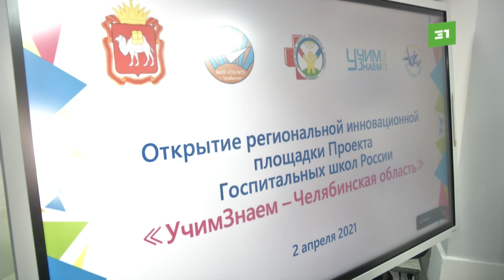Из палаты - на урок. В областной больнице открылась госпитальная школа для тяжелобольных детей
В Челябинске тяжелобольных детей будут обучать без отрыва от лечения. Госпитальная школа открылась на базе детской областной больницы